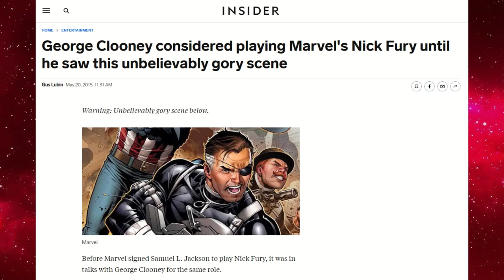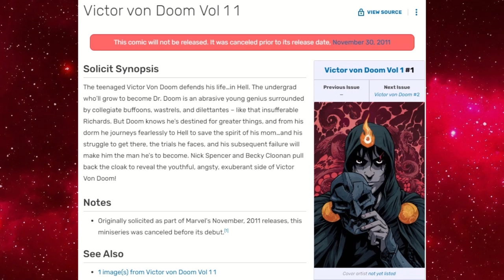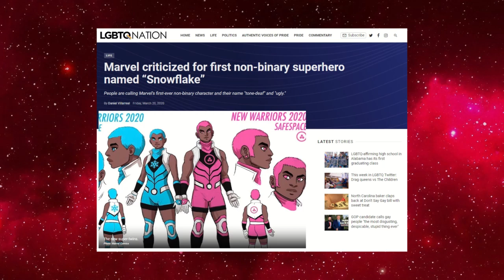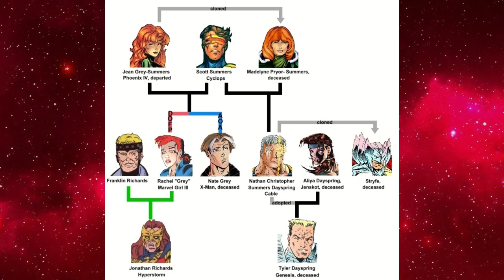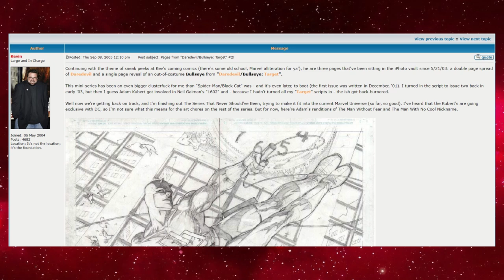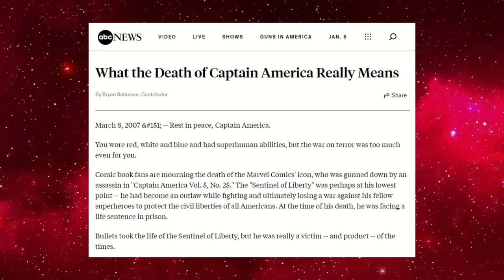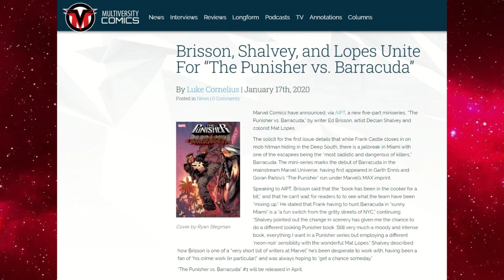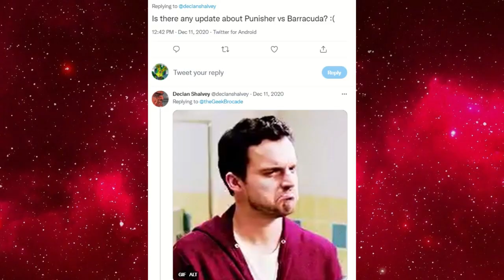7 Lost/Unfinished MARVEL COMICS (LOST MEDIA MONDAY)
LOST MEDIA MONDAY is a series meant to spotlight lost and canceled pieces of media not readily available to the general public. The series tackles movies, music, games, and more, presenting available material as well as insight into the production of these ill-fated projects.

Today we look at seven lost and unfinished series from Marvel Comics. These stories were all announced and advertised for future release, but for a variety of reasons, were never released. This video goes over their unconventional journeys, and the reasons they may never see the light of day.